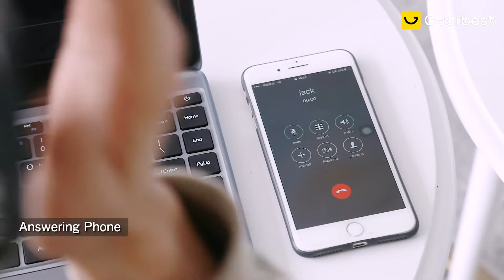Bluedio T2+ Bluetooth 5.0 Headphones with Mic - Gearbest.com